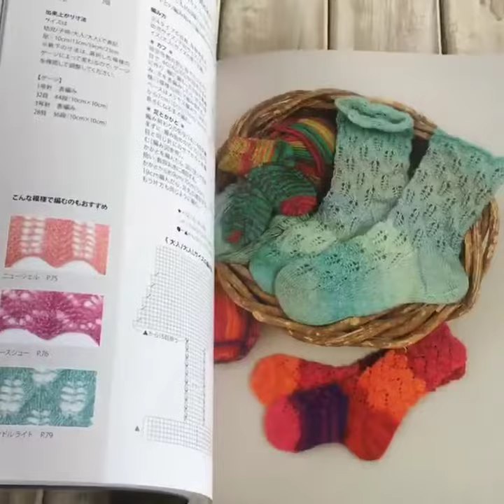Sách đan khăn 《 Shetland Lace Knitting 》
Có cả bản Anh nha mọi người.

➢ Kích thước: 25 x 19 x 1.2 cm